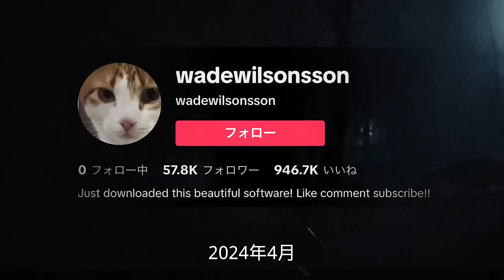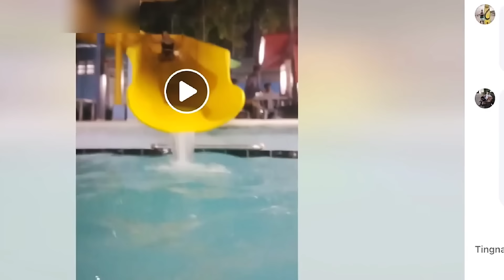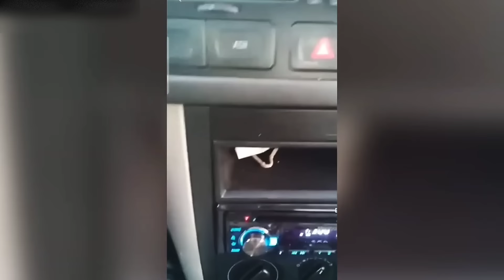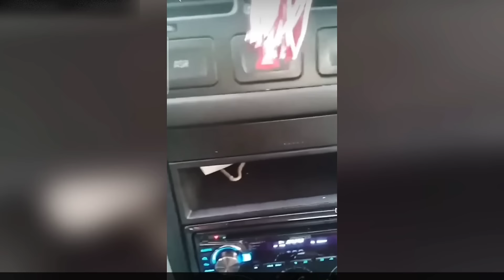【恐怖靈異影片】靈異驚悚影像【阿毛鬼故事】｜靈異照片